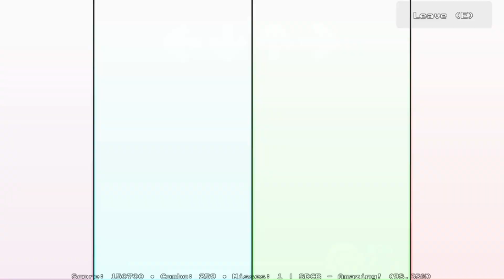Brotherly Love | Pibby Apocalypse | Friday Night Partiying.